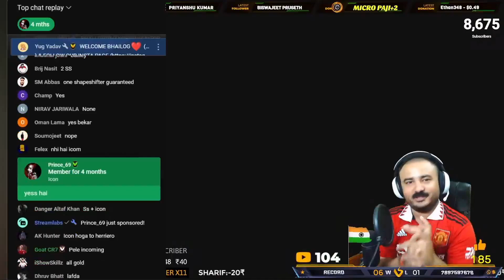Opened My 85x10 over Thiago Silva SS! See What i got....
GLOBAL FUT SERVICE - BEST FOR FIFA GAMEPLAY SERVICE IN INDIA🙌:- WhatsApp + call -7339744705 & DO MENTION IN BOTH CHANNEL CODE VSINDIANFIFA TO GET EXTRA BENEFITS🤩

IF YOU WANT TO BE A MODERATOR ON THE CHANNEL, YOU HAVE TO BE ACTIVE!

1. NILADRI SARKAR     25000₹
2. SOHAM GHATAK     16000₹
3. PIYUSH KANT            7700₹
4. MOHIT GARG             8000₹
5. BHARATH KUMAR    3260₹

1.NO PROMOTION OF ANY TYPE
2.NO RACISM
3.NO SPAM (ONLY HEARTS OF YOUR FAV CLUB)
4.NO DISRESPECT OR HATE FOR OTHER PEOPLE
5.RESPECT EACH OTHER & ESPECIALLY MODS
6.NO COMPARISON BETWEEN CONSOLES
7.NO OFFENSIVE NAME IN LIVE CHAT